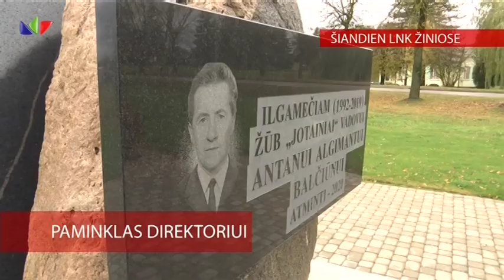LNK - Start of News (1 November 2023)